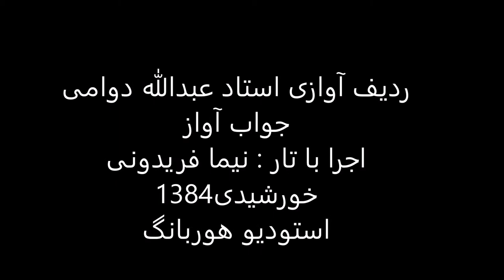جواب آواز استاد عبدالله دوامی تار نیما فریدونی 1384 کردی بیات حزین